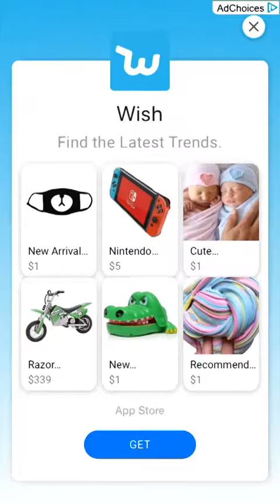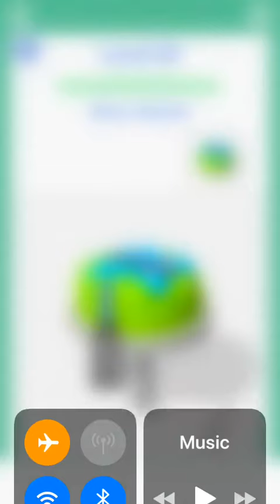noob vs pro